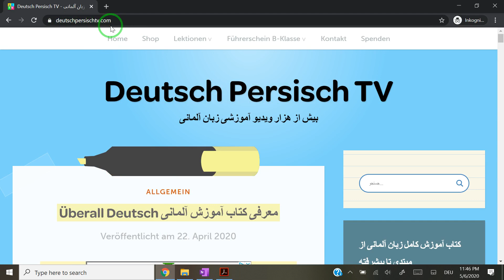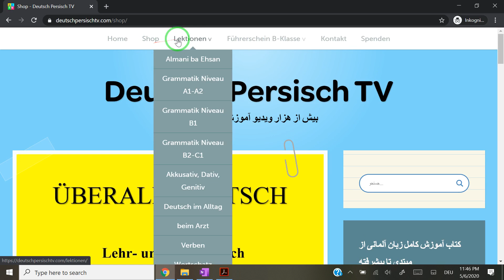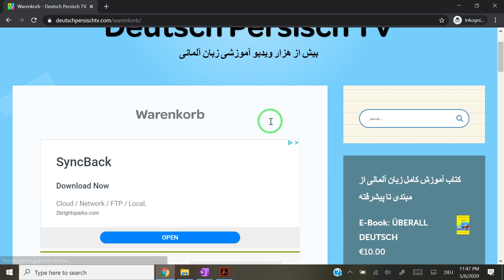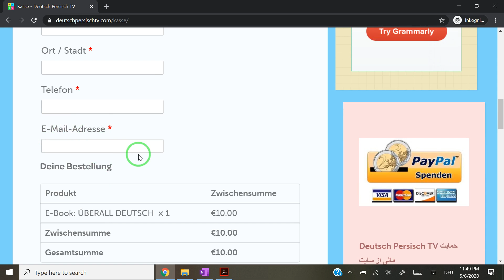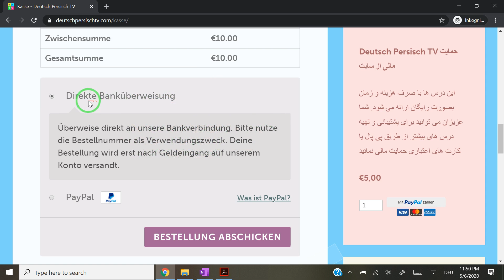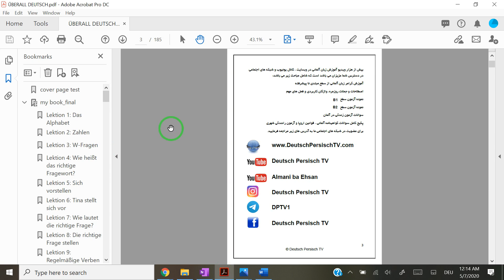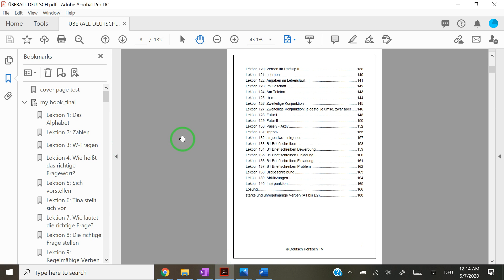Überall Deutsch سفارش کتاب جامع آموزش زبان آلمانی - Almani ba Ehsan - Deutsch Persisch TV